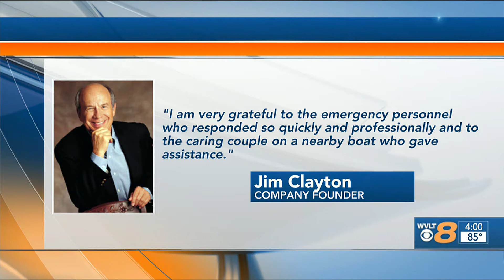WVLT Original: Cofounder of Clayton Homes dies in Tennessee River helicopter crash.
Joe Clayton, the cofounder of Clayton Automobiles and Clayton Homes, died in Monday night’s helicopter crash in the Tennessee River. His brother James (Jim) Clayton, cofounder of Clayton Homes, survived the crash along with their grandson, Flynt Griffin, and their friend, John (Jay) McBride.